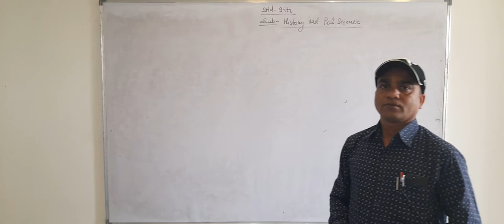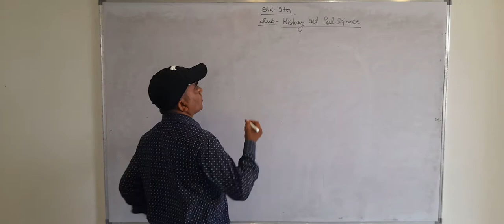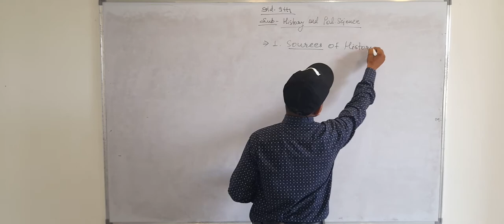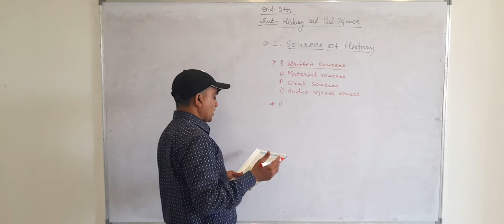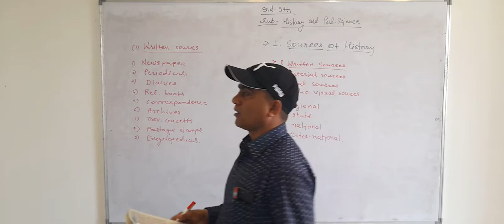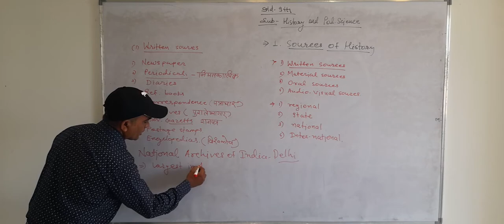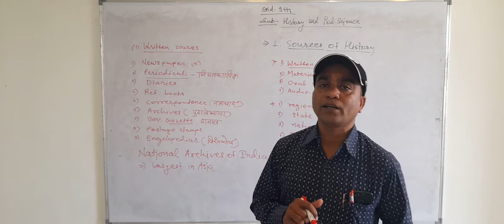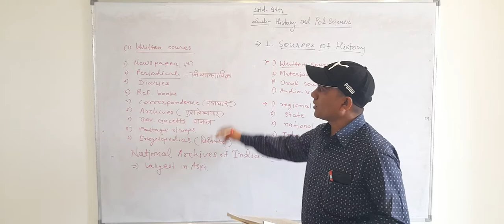SOURCES OF HISTORY | CLASS 9TH | NAIKANE SIR | SHARDA CONVENT AND JUNIOR COLLEGE